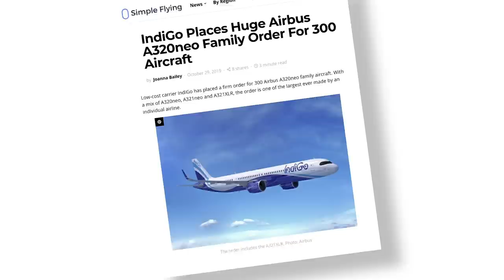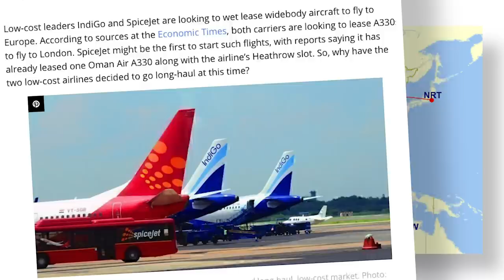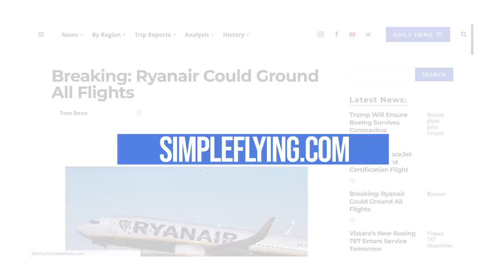Why IndiGo Could Win With Its Mega A321XLR Order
IndiGo made a huge splash in October 2019 when it placed an order for 300 A320neo family aircraft. Notably, the order includes the new A321XLR, the longest range narrowbody aircraft ever proposed. Here’s why IndiGo could win with its upcoming A321XLR fleet...

A320 Indigo mU0PKw9CGw8
A321neo IndiGo mg-341-6_10
A321LR first flight -pmbpSP_ceY
A320 IndiGo In the Making dwE_YsvUG5k
A321xlr J1DzaHk27no

Photo Links:
A321LR drawing from Norebbo.com